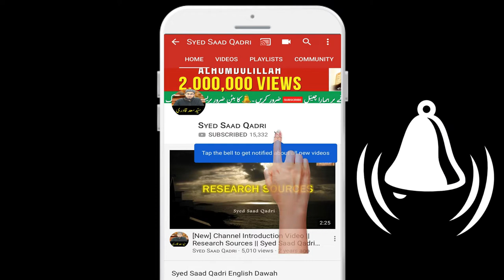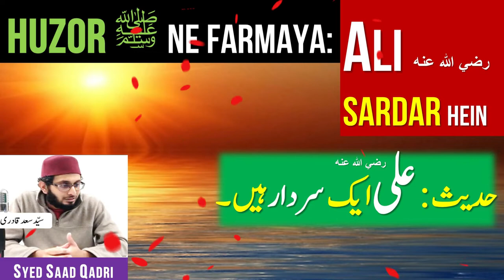Hazrat Ali RA ki Sardari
Hazrat Ali RA ke Sardari